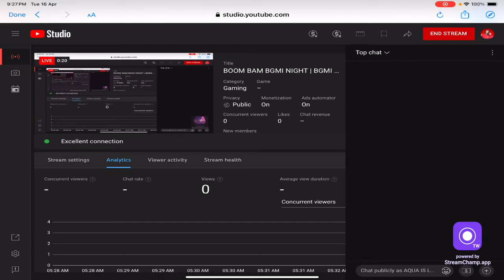BOOM BAM BGMI NIGHT | BGMI LIVE !AQUA IS LIVE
Stream Time - Daily 9pm onwards.

SUPPORT VIA GPAY / PHONE PE / PAYTM :

➥My upi Handle - aqua9@upi

About me!

Name- Narayan Pal
State- Jharkhand
IGN- AQUAisLiVE
ID- 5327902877 ( Main Id ) /  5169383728 ( Alternate Id )
Devices- Ipad 9th Gen / Iphone 13

bgmi live
free custom room live
bgmi free royal pass
bgmi classic custom room
bgmi x siut gameplay
join with team code
bgmi live